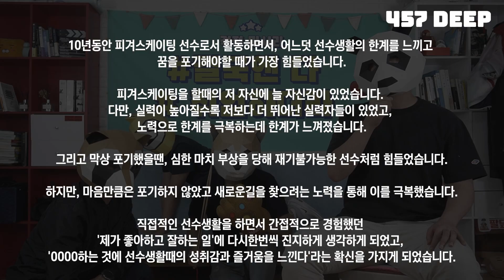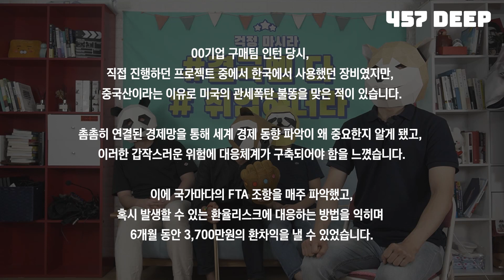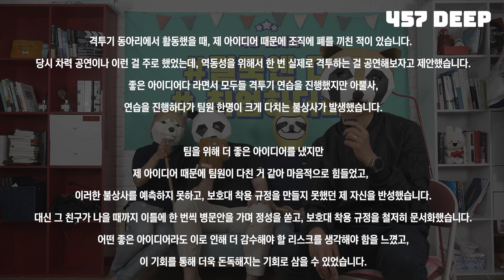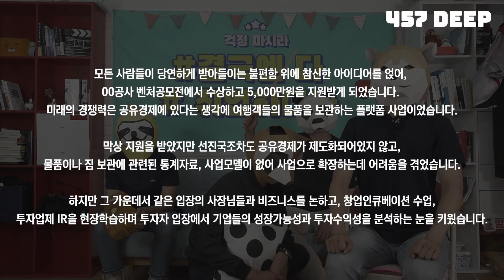(면접시리즈 7편) 힘들었던 일, 면접 질문에 대한 10가지 예시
🔔  합격만 벌써 1800여개로 직접 인증된 곳!
각종 업계 730여개의 합격 자소서를 비롯
직무 현업자들의 인터뷰들도 게시되어 있으니
참고하세요 :)
자소서 , 면접 답변 피드백 서비스는 덤!